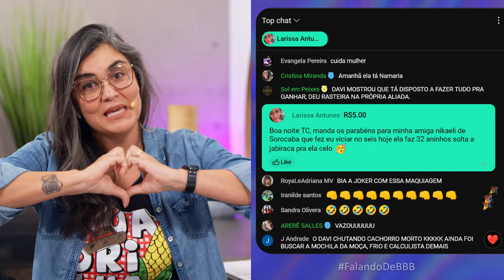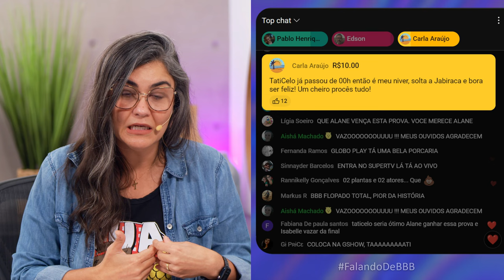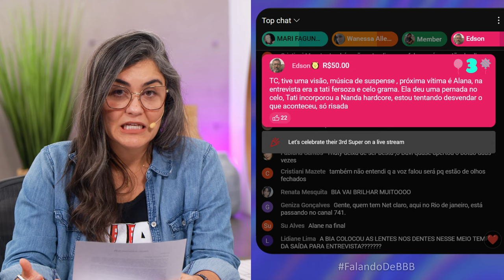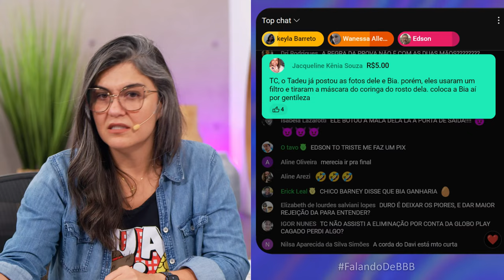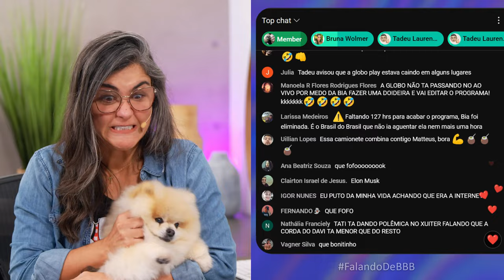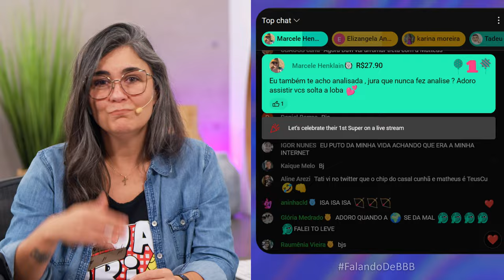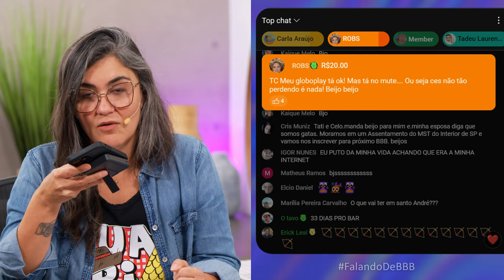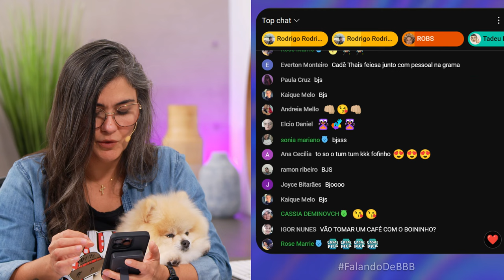🔥BBB24: Prova do Finalista; Bia é eliminada; Davi insiste em abraçá-la; Ela "derruba" Tadeu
📛Nossa nova coleção de camisetas e moletons já está disponível e com as estampas que vcs, webtvzeiros, escolheram.

PROGRAMAÇÃO DESTE MÊS:
🔴PlantãoBBB AO VIVO: 14h
🔴HoraDaFofoca AO VIVO: 20h
🔴MembrosDoClubinho AO VIVO: Segunda a Sexta
🔴FalandoDeBBB AO VIVO: Logo após o programa

Horários de Brasília